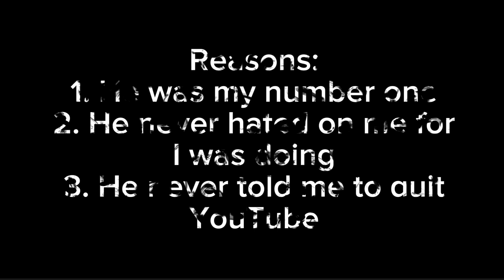Only 1 Person can comment on this video…